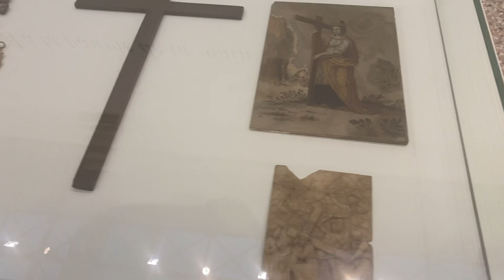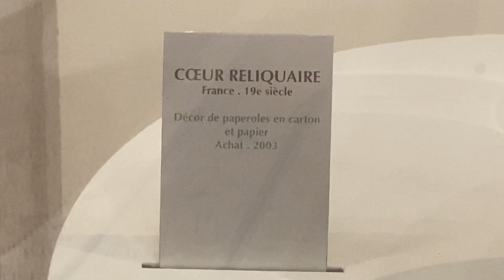Musée de Paray le Monial